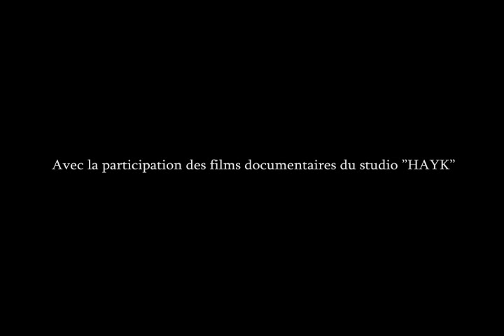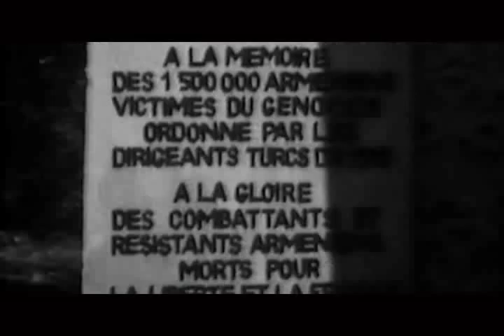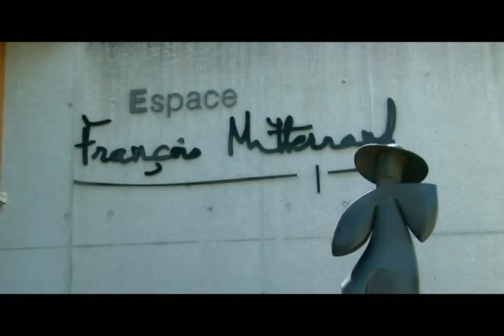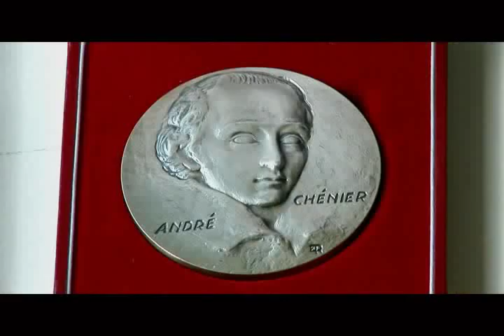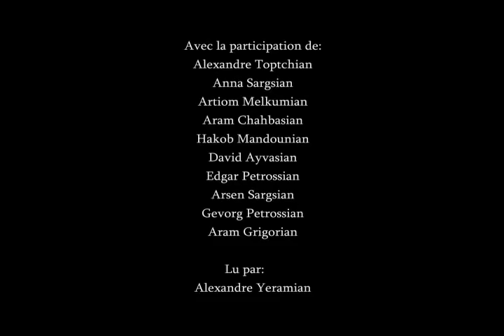TOROS SCULPTEUR,FRANCE. Le studio MAN PICTURES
Documentary series of film «The intellectuals of Armenian Diaspora»,Toros Rastqelenian                                  ( Toros Rast-Klan),a sculpture (France).2009.